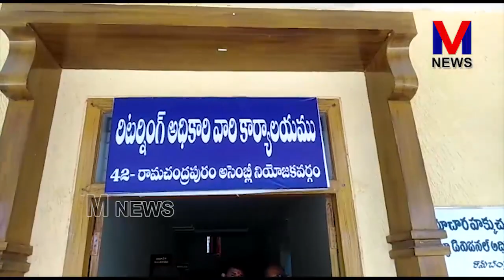జనసేన అభ్యర్థి అయిన పోలిశేట్టి చంద్రశేఖర్ నామినేషన్ దాఖలు || M NEWS TELUGU